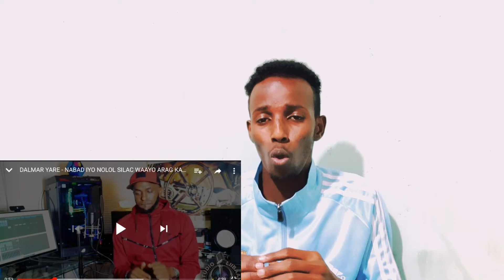KARBAASH DALMAR O DHULAK LAJARAY KOXDA WAYAHA CUSUB HESTA N&N